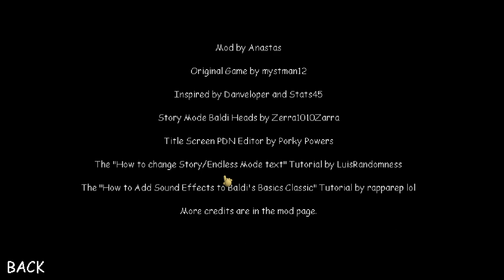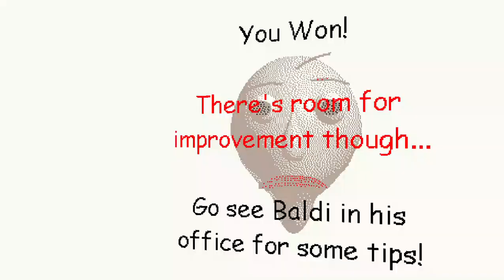Baldi's Basics But You Eat Energy Flavored Zesty Bars Instead of Collecting Notebooks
*Welcome To The Description*
Credits To: mystman12 for the original game
Creator of the mod: Anastas (but mod is deleted so i putted a different link too)
Talking Time:
hi guys, we only need 150 subs till 1k! super extra excited 🖤
another school day...    i really hungry and went to baldi's schoolhouse to eat zesty bars? but do i have food in my house? i have no idea!
If You Want To See all Horror Mods Possible (one of the videos aren't mine) Then
If You Want To See all Normal Mods Possible (one of the videos aren't mine) Then
Video Size: 318 MB
File size: 355 MB
RAR size: 31 MB
install instructions:
1. download the mod.
2. once it finishes open the file.
3. extract the file.
4. open baldi's basics v1.4.3
5. make a folder called "BALDI_Data"
6. move the sharedassets to the folder and the folder called "Managed" and level2
7. once you're done you open baldi's basics v1.4.3
8. move everything from baldi 1.4.3's data folder but not the ones that you downloaded from the mod you will obviously not replace the files in the destination.
9. move the application and the other stuff from baldi 1.4.3 (not the data folder)
10. with the managed folder move all the application extentions and XML Documents (but not the baldi 1.4.3's assembly-csharp)
11. activate the application and done.